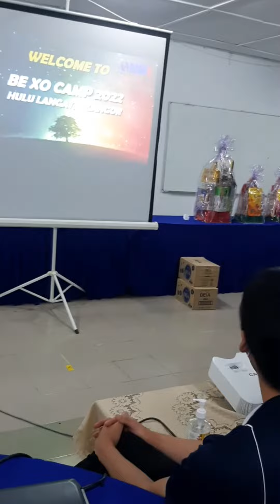Group 4 & STAD (XO Camp Activity 2022)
4 MARCH 2022
Lembah Azwen Resort, Hulu Langat.

All participants are the presidents of Club & Society in MMU